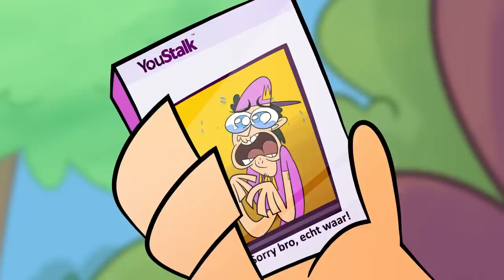Pranked! | HIDEOUS HENK #3 | NPO 3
Na alles wat er is gebeurd ziet Henk het leven niet meer zitten. In zijn depressieve staat wordt hij door Michellefer meegesleept om een collab te doen met Prank-King Pete, een populaire prank-vlogger met een wel hele aantrekkelijke hond.

Afl. 4 is ook al te zien! Kijkuh dus

De lelijke, boze chihuahua Henk wordt tot zijn grote vreugde eindelijk geadopteerd uit het asiel. Zijn nieuwe bazin blijkt hem helaas slechts te willen gebruiken als vehikel om haar wanhopige honger naar aandacht op social media te stillen. Lukt het Henk om de acceptatie en genegenheid te vinden waar hij zo naar hunkert in een wereld die draait om het krijgen van de meeste likes?
Hideous Henk is een kleurrijke en grove 2D-animatieserie over online schijnvertoon. Een webserie voor jongvolwassenen die doet denken aan de bekende jaren 90-cartoons, met hoofdrollen voor Hanna van Vliet, Dennis Impink, Daniël Kolf, Emilio Guzman en influencer Lize Korpershoek.

Regie
JUNAID CHUNDRIGAR

Scenario
BRITT SNEL

Producent
CHRIS STENGER
FLOOR ONRUST

Co-Producent NTR
MARINA BLOK

Dramaturg
SANDRA BEERENDS
MATTHIJS VAN DER VEER

Productie NTR
YVONNE VETTER
MARNIEKE KLARUS

Animatie, lijnwerk en inkleuring
JUNAID CHUNDRIGAR
NICOLE DERKSEN
MARJON HAASNOOT
LIZ EL SAADANY
ERIK WAEIJEN
NIELS DEKKER

Achtergronden
NIELS DEKKER
DANNE BAKKER
ERIK BUTTER

Sound design en muziek
ROBERT JUNG

ADR en Studio
FLORIS WERVER
JAAP JELLEMA

Faciliteit
WARNIER POSTA

Met de stemmen van
DENNIS IMPINK - HENK
HANNA VAN VLIET - MICHELLEFER
DANIËL KOLF - SJOERD
YANNICK VAN DE VELDE - PRANK-KING PETE
CHRIS STENGER - BAMBI
JUNAID CHUNDRIGA - HERBERT DE ZWERVER
DAAN CEELIE - VADER
ISABELLE CEELIE  - KIND, LEPRA-TYFUS SURVIVOR
EVELINE VAN DE WATER - MOEDER

Titelsong

Tekst
JUNAID CHUNDRIGAR

Arrangement
LISA EMMERIK
Zang
LISA EMMERIK
DENNIS IMPINK

Muziek
DENNIS IMPINK
ROBERT JUNG

Script Consulent
THIJS VAN DOMBURG
EMILIO GUZMAN

Family Affair Films

Boekhouder
PETER KERSTEN

Assistent producent
FREDERIQUE PERCHER
JANNIEK SINNIGE

Associate producer
NOORTJE WILSCHUT

WIM BOER
ANNEKE VAN DER NAT
BONNIE MIER
THIJS VIEGERS
BEN VINKENBURG
BRIAN HESSELMANN
CAS VAN DE POL
ARTHUR VAN MERWIJK
ONNO DE GRAAF
HARRO PRESSER
HENRIEKE GOORHUIS
RUBEN VAN DER MEER
MARGREET DE HEER
PRINS BERNHARD CULTUUR FONDS

MAURICE SCHUTTE
REN VAN DER WAL
WIM HAASNOOT
JOREN VAN ERVE
FRANS DEKKER

Het Henk-zaadje werd gepland met Caspar Smeets, Rosita Wolkers, Denise Rebergen, Sem Schwengle, Sarah Offingra, Saar Ponsioen en Emily Reekers

Deze productie kwam tot stand met steun van het NPO-Fonds en het Stimuleringsfonds Creatieve Industrie.